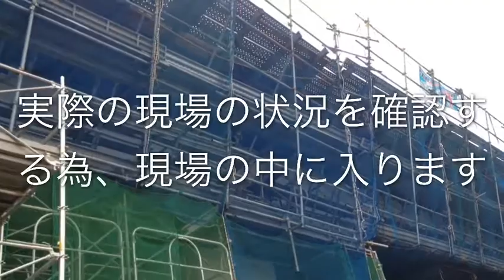新設橋梁現場調査 鉄部 補修塗り塗装☆KOUSHO 富士市塗装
平成２８年９月１５日に昨年の中部横断道路以来の新設橋梁現場に現場調査でお伺いさせて頂きました。
床板にコンクリートを打設し、支保工を取り外す時に起こり得る鉄部にできてしまう傷や汚れを補修塗りをするに辺り、事前に現場を調査・確認させて頂きました。
また、実際補修塗りの状況を御許可が得られれば、作業の様子を動画で配信させて頂きますのでご覧になって頂ければ幸いです。

また富士市・富士宮市・沼津市で建物の塗り替え、住宅リフォーム塗装をご検討中の皆様、塗装に関するご質問、ご相談がございましたら弊社ＨＰよりお気軽にご連絡下さい。
静岡県富士市・富士宮市・沼津市・山梨県南巨摩郡南部町・身延町を中心とした住宅の外壁塗装業者をお探しなら、KOUSHO（有限会社広昌工業）へお任せください！
「インフラ検査・維持管理展」―「ゴトー電機」の世界初技術「ブリストルブラスター」